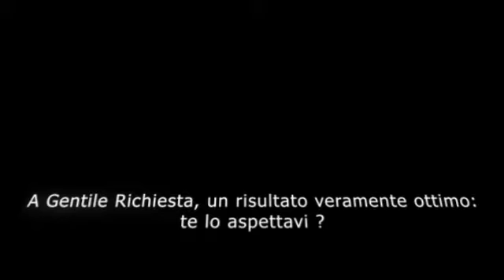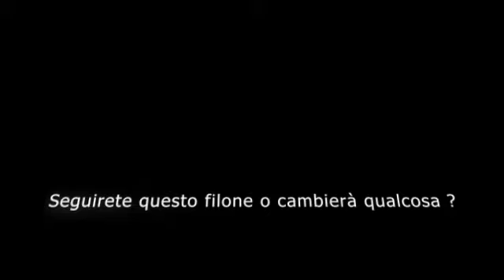A Gentile Richiesta Intervista Finale 2021